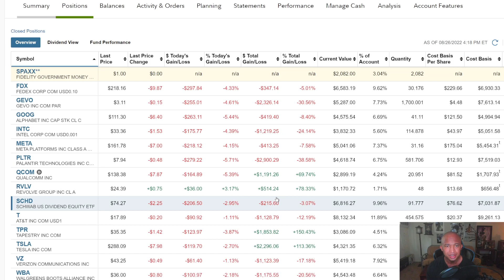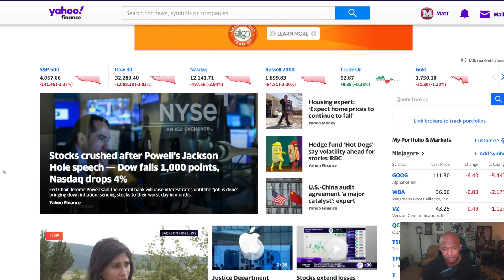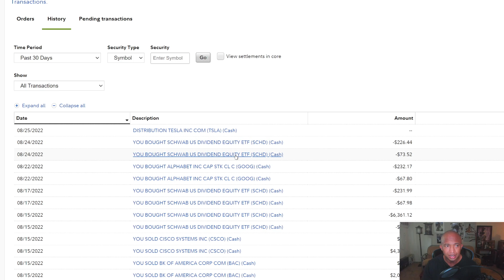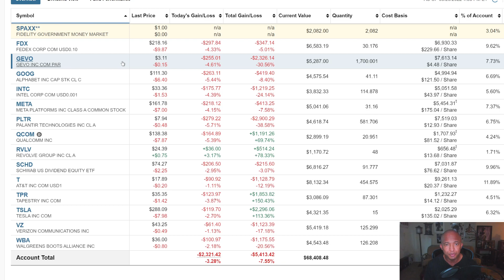DOW drops 1000 points ($5,000 LOST)!!! | Stock Portfolio Update Aug 2022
So, how about that DOW dropping 1,000 today??

My entire stock portfolio got absolutely destroyed today. Gevo's down big. Palantir's down big. Google's down big. The damage is pretty much widespread.

In this video I want to go over why the market dropped so much, how I feel about it, and how I'm investing.

Just like I do every week I'll show you my entire Fidelity Investments portfolio. You'll see every position I own, their overall performance, any stocks I bought and sold, and any changes to my investment strategy.